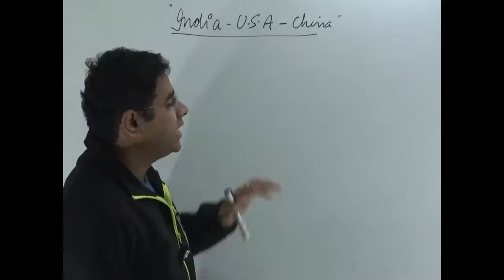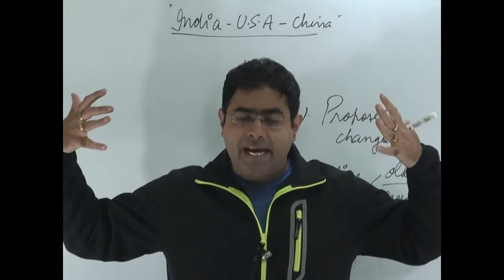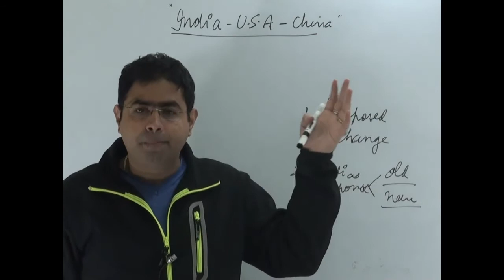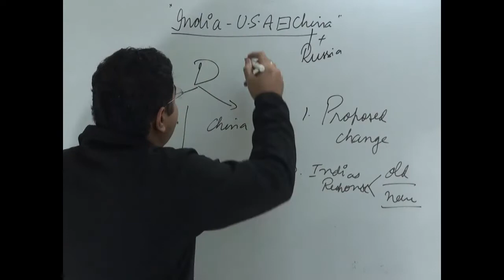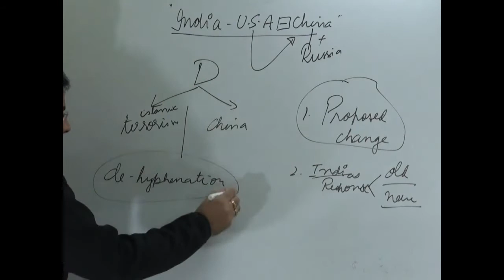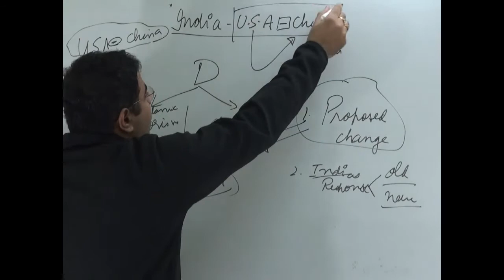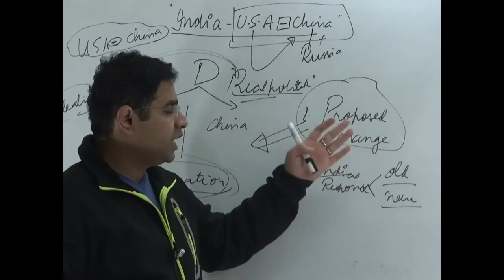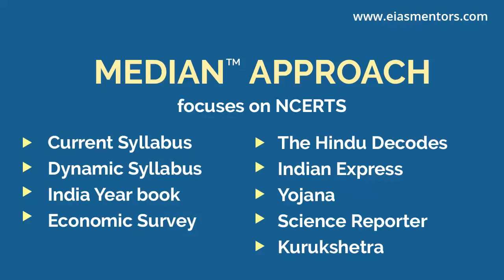INDIA CHINA USA | International relations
The video deal with INDIA CHINA USA | International relations

This tutorial deals with INDIA CHINA USA | International relations